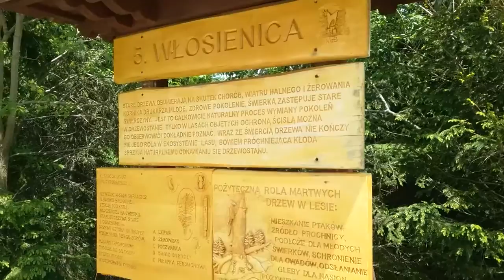Walk to Morskie Oko!! (Eye of the Sea) ZAKOPANE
Amazing!

Equipment: Samsung Tablet.